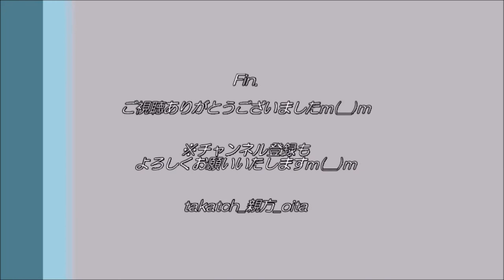【紅葉 大分🍁】由布岳PA in 大分自動車道2020｜活火山の秋の装い、かっこいい✨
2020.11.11、大分県由布市　大分自動車道 由布岳ＰＡ（上り線）
紅葉が始まっていましたので、短編動画でご紹介いたしますｍ(__)ｍ